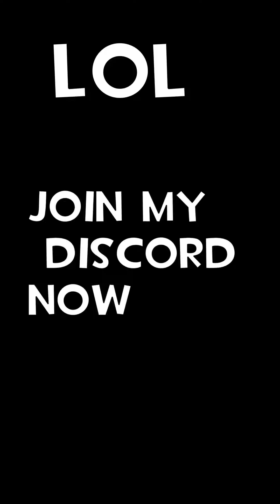I DONT HAVE A TITLE FOR THIS BUT ITS FUNNY